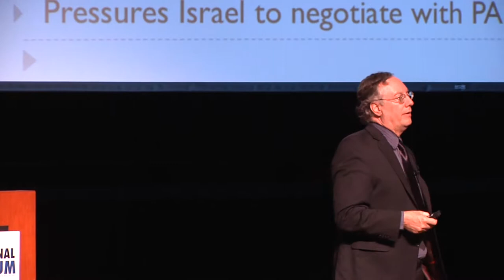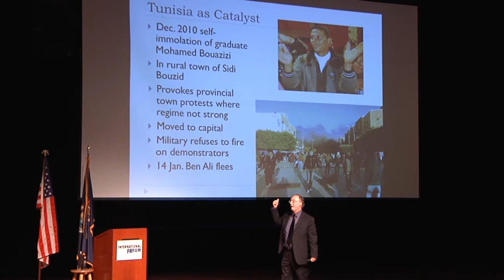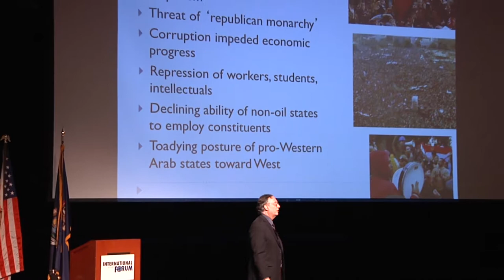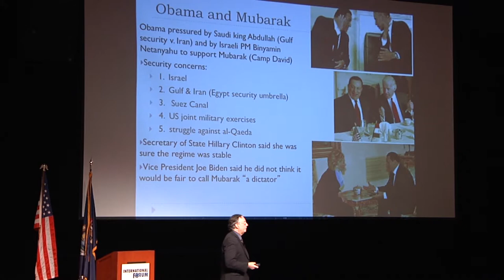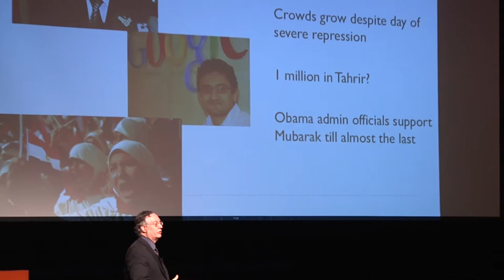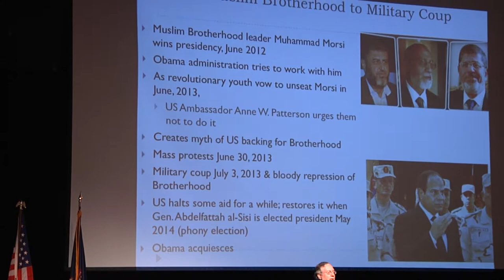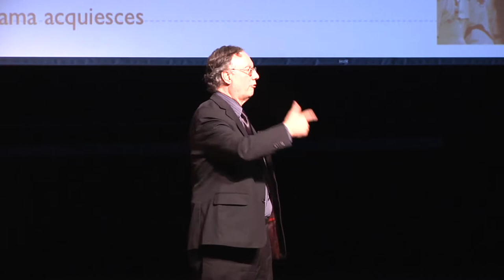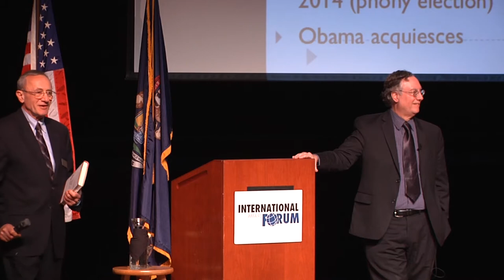The New Arabs: How the Millennial Generation is Changing the Middle East 4-16-15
The renowned blogger and Middle East expert Juan Cole illuminates the role of today’s Arab youth—who they are, what they want, and how they will affect world politics. In his stunning new book, The New Arabs: How the Millennial Generation is Changing the Middle East, Cole outlines the history that led to the dramatic changes in the region, and explores how a new generation of men and women are using innovative notions of personal rights to challenge the authoritarianism, corruption, and stagnation afflicting their societies. Can the Millennials shift from being a catalyst for rebellion to a governing force? Was the rise of the Internet as central to these social movements as reported in the western press? Are western governments prepared to engage with the Millennial Generation to promote democratic change?